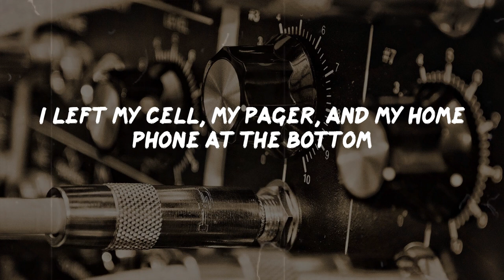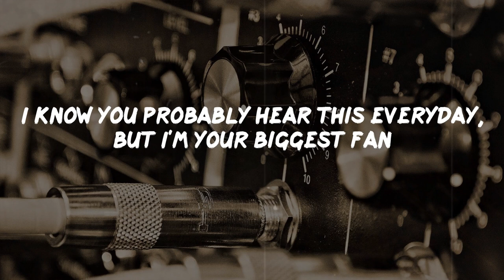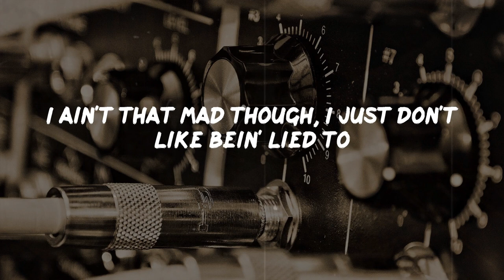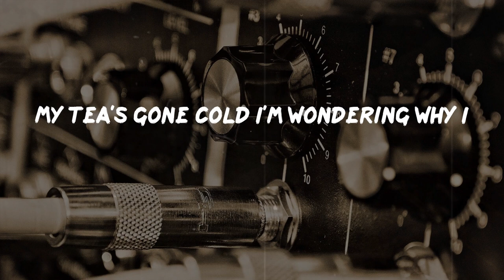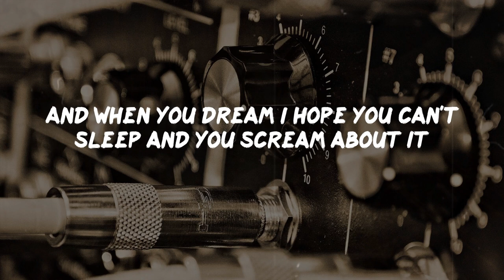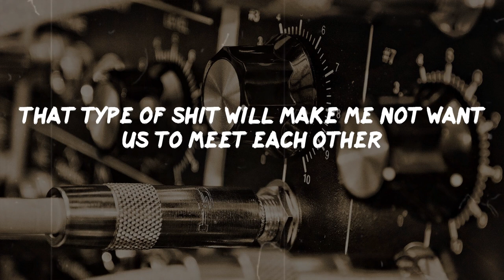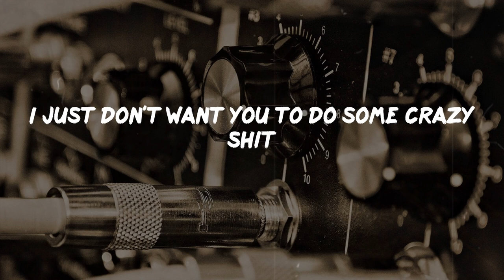Eminem - Stan (Lyrics) | Rap Classic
Stan Lyrics:
And even if I could it'll all be gray
Put your picture on my wall
Dear Slim, I wrote you but still ain't callin'
I left my cell, my pager, and my home phone at the bottom
I sent two letters back in autumn, you must not-a got 'em
There probably was a problem at the post office or somethin'
Sometimes I scribble addresses too sloppy when I jot 'em
But anyways, fuck it, what's been up? Man how's your daughter?
My girlfriend's pregnant too, I'm 'bout to be a father
If I have a daughter, guess what I'm a call her?
I'ma name her Bonnie
I read about your Uncle Ronnie too I'm sorry
I had a friend kill himself over some bitch who didn't want him
I know you probably hear this everyday, but I'm your biggest fan
I even got the underground shit that you did with Skam
I got a room full of your posters and your pictures man
I like the shit you did with Rawkus too, that shit was fat
Just to chat, truly yours, your biggest fan
This is Stan
Dear Slim, you still ain't called or wrote, I hope you have a chance
I ain't mad, I just think it's fucked up you don't answer fans
If you didn't wanna talk to me outside your concert
You didn't have to, but you coulda signed an autograph for Matthew
That's my little brother man, he's only six years old
We waited in the blistering cold for you
For four hours and you just said, "No."
That's pretty shitty man, you're like his fuckin' idol
He wants to be just like you man, he likes you more than I do
I ain't that mad though, I just don't like bein' lied to
Remember when we met in Denver, you said if I'd write you you would write back
See I'm just like you in a way
I never knew my father neither
He used to always cheat on my mom and beat her
I can relate to what you're saying in your songs
So when I have a shitty day, I drift away and put 'em on
'Cause I don't really got shit else so that shit helps when I'm depressed
I even got a tattoo of your name across the chest
Sometimes I even cut myself to see how much it bleeds
It's like adrenaline, the pain is such a sudden rush for me
See everything you say is real, and I respect you 'cause you tell it
My girlfriend's jealous 'cause I talk about you 24/7
But she don't know you like I know you Slim, no one does
She don't know what it was like for people like us growin' up, you gotta call me man
I'll be the biggest fan you'll ever lose
Sincerely yours, Stan
P.S. we should be together too
Dear Mister "I'm Too Good To Call Or Write My Fans"
This will be the last package I ever send your ass
It's been six months and still no word, I don't deserve it?
I know you got my last two letters, I wrote the addresses on 'em perfect
So this is my cassette I'm sending you, I hope you hear it
I'm in the car right now, I'm doing 90 on the freeway
Hey Slim, I drank a fifth of vodka
You dare me to drive?
You know the song by Phil Collins, "In the Air of the Night"
About that guy who could a saved that other guy from drowning
But didn't, then Phil saw it all, then at a a show he found him?
That's kinda how this is, you could a rescued me from drowning
Now it's too late, I'm on a thousand downers now, I'm drowsy
And all I wanted was a lousy letter or a call
I hope you know I ripped all of your pictures off the wall
I love you Slim, we coulda been together, think about it
You ruined it now, I hope you can't sleep and you dream about it
And when you dream I hope you can't sleep and you scream about it
I hope your conscience eats at you and you can't breathe without me
See Slim, shut up bitch! I'm tryin' to talk!
Hey Slim, that's my girlfriend screamin' in the trunk
But I didn't slit her throat, I just tied her up, see I ain't like you
'Cause if she suffocates she'll suffer more, and then she'll die too
Well, gotta go, I'm almost at the bridge now
Oh shit, I forgot, how am I supposed to send this shit out?